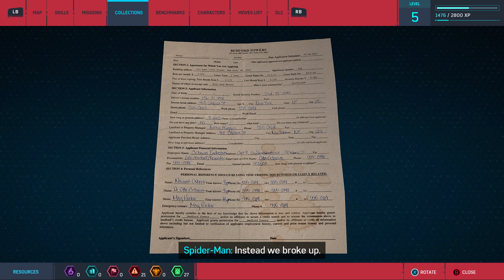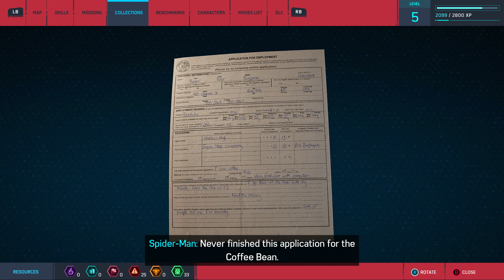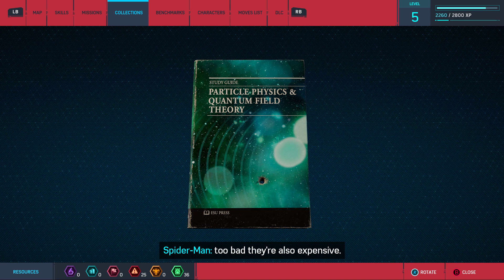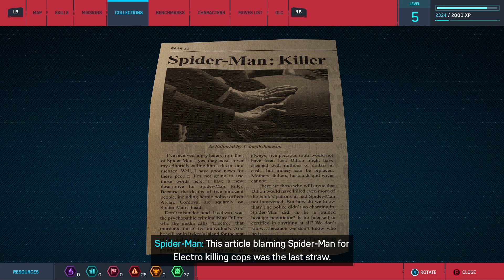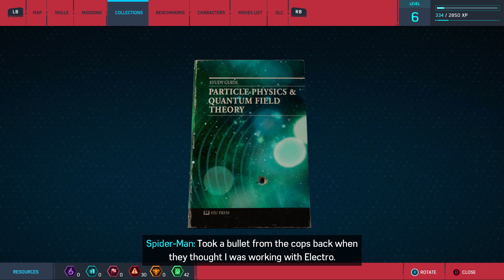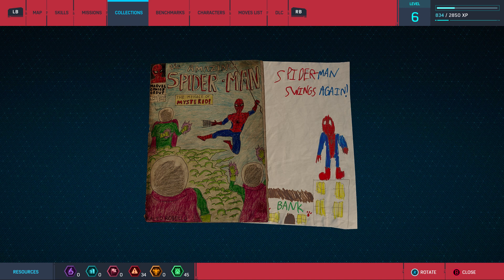MARVEL'S SPIDER-MAN REMASTERED PC Gameplay #4